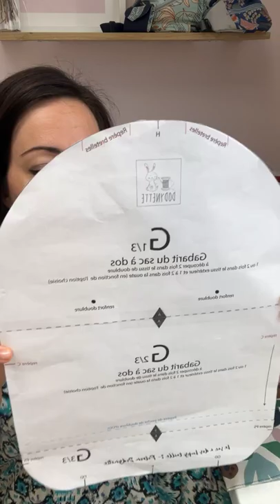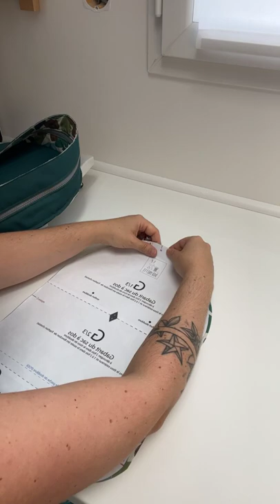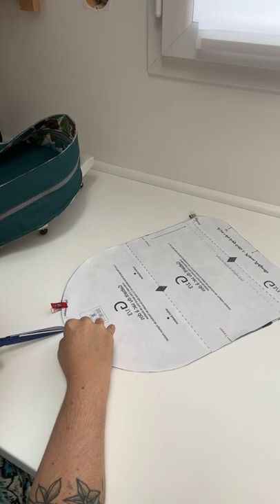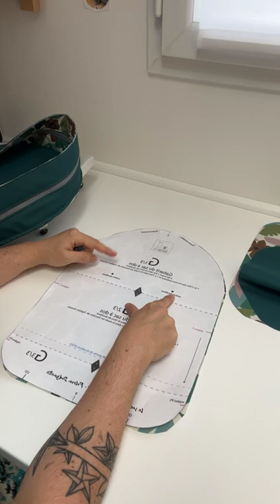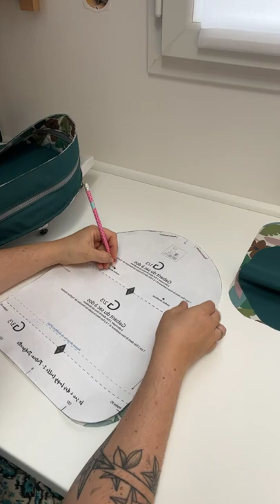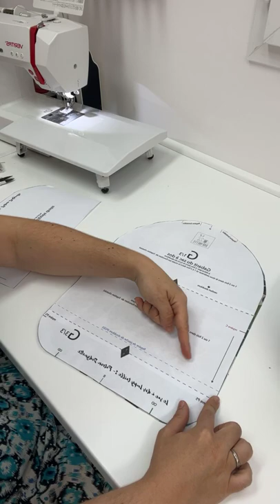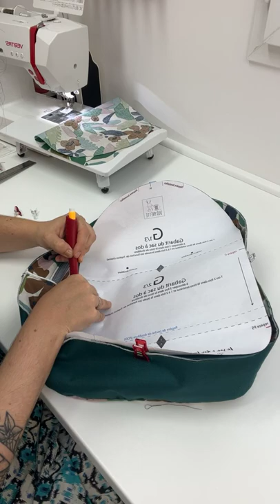Replay live couture : Coudre un sac à dos Loopy 3 sur 4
BIenvenue dans la 3ème partie du replay live couture "Coudre un sac à dos Loopy3

Aujourd'hui nous avons :
- terminé le tour de sac
- assemblé le tour de sac sur la face avant
- et placé la première doublure !

Quel programme et on commence à voir notre sac prendre forme !
Il ne reste plus que la partie dos à ajouter demain et les bretelles à finir et il sera terminé !

Si ce projet couture vous tente, le patron du sac à dos Loopy est disponible en 3 tailles par-là ➡️

Le modèle que je suis en train de réaliser est la taille 2 version poche droite.

Si vous souhaitez voir le replay des étapes précédentes, ça se passe sur le blog ici ➡️

Ce live couture est organisé en partenariat avec Veritas Couture et BOHIN France

à demain pour la suite !
 Rendez-vous lundi 22 août à 18h sur ma page Facebook " Les tutos couture de Dodynette" pour terminer notre sac ou sinon ici en replay.